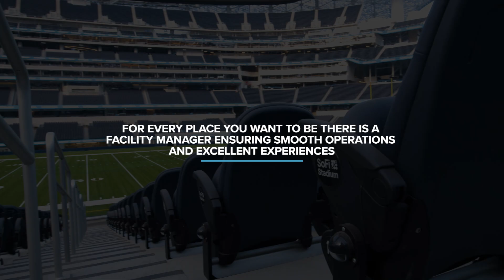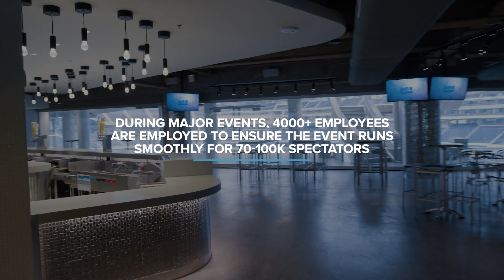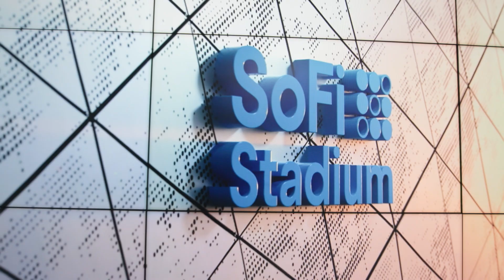This is FM – SoFi Stadium | IFMA